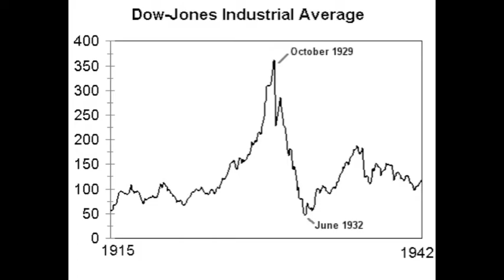WPA photographer documentary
A 2011 documentary short film on the WPA photographers created by a team of Neshaminy High School students.